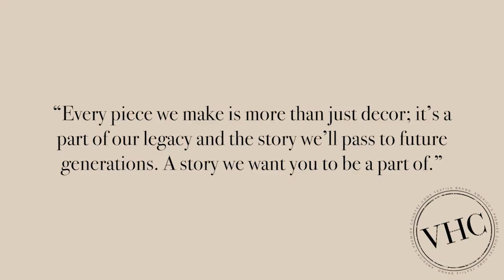Ashmont Ticking Stripe Window Curtains - Country Farmhouse Home Décor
Classic and timeless, our Ashmont Stripe collection helps bring your farmhouse-inspired vision to life. Perfect for any season, these 100% cotton curtains feature a vintage white base with charcoal grey and warm grey ticking stripes. This refreshing window treatment coordinates effortlessly with our Ashmont bedding collection for a complete look in your country-style bedroom. Give your curtains a simple refresh and let in natural light with our matching cloth tie-backs included.